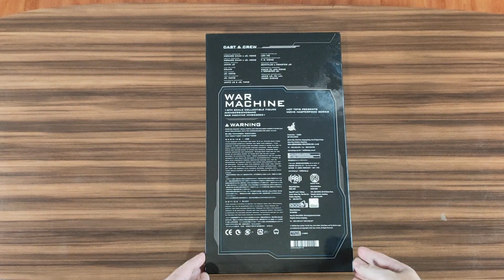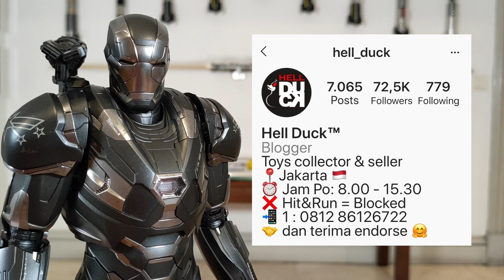[ENG SUB] Hot Toys Avengers Endgame War Machine Unboxing & Review